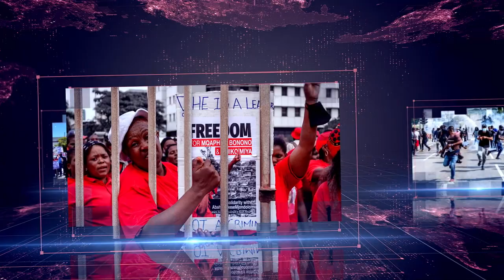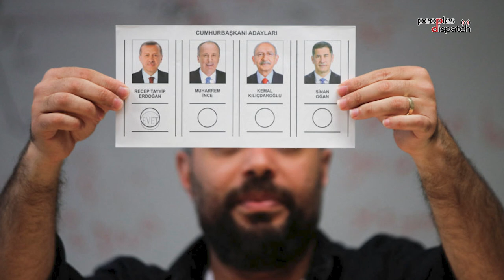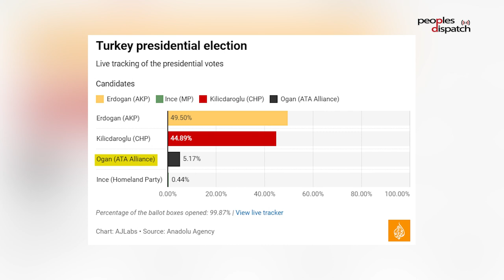Daily Debrief: It's advantage Erdogan in Turkish elections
- Turkish election heads to a run-off with Erdogan at an advantage
- Opposition forces gain advantage in Thai elections
- The politics and economics of climbing Mount Everest